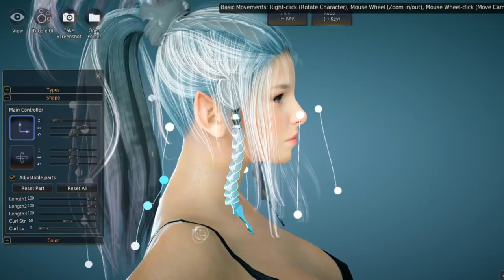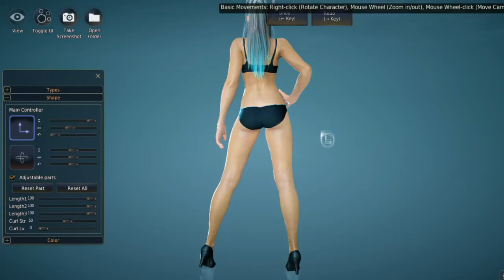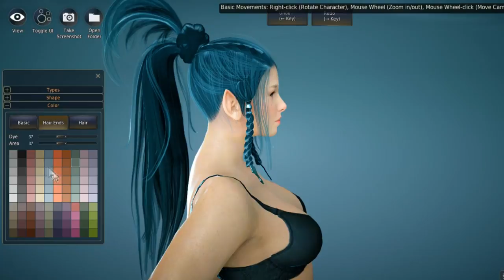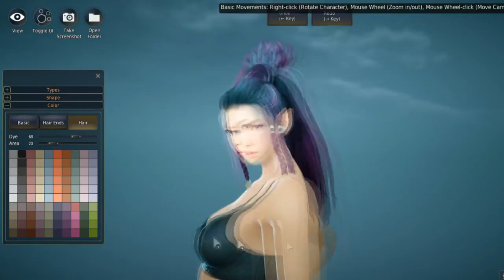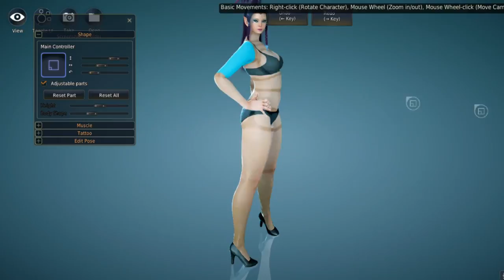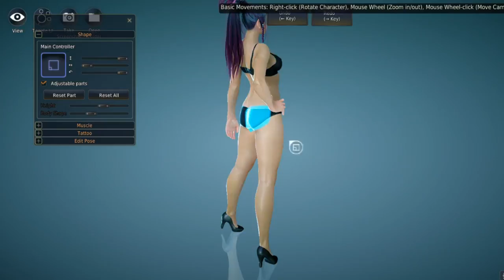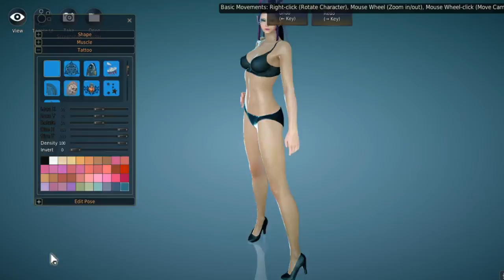Black Desert Creador de Personajes/Character Creator. Dark Knight/Caballero Oscuro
Buenas a todos!  Aqui os traigo otra creacion de personaje, en este caso mi Dark Knight o Caballero Oscuro
Podeis dejarme en la caja de comentarios si os apetece que cree algun chico o alguna clase en general.

El juego actualmente podeis adquirirlo en steam por 10 euros en este enlance:

Deciros que podeis encontrar mas informacion en este enlace que os lleva al canal de Makina.